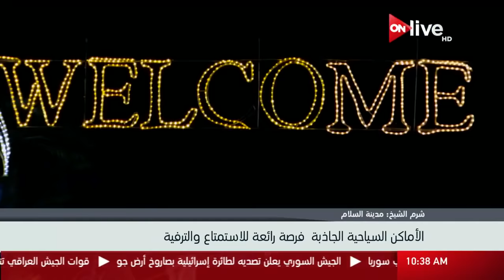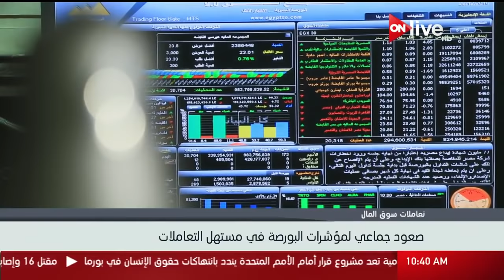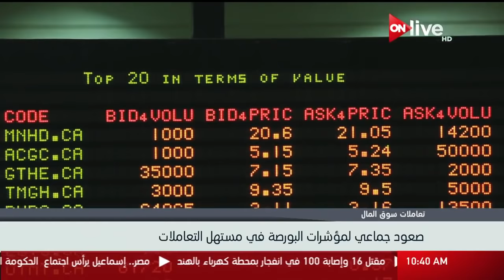نشرة أخبار العاشرة صباحاً ـ الخميس 2 نوفمبر 2017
الموقع الرسمي للقناة  ..